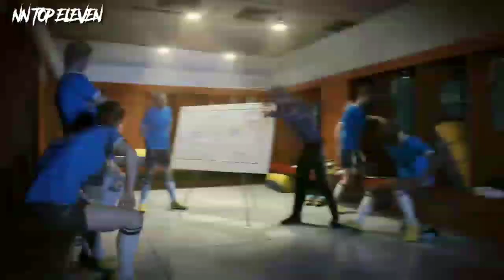Tour De Mexico 8/8 Menundukkan Capitalinos Unidos Earn 60 Token 🔥 Top Eleven 2022